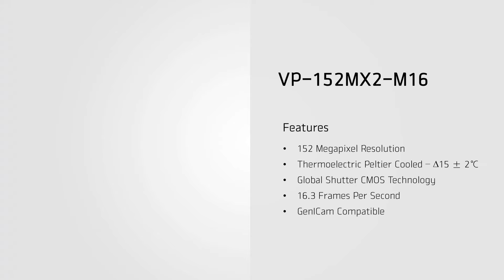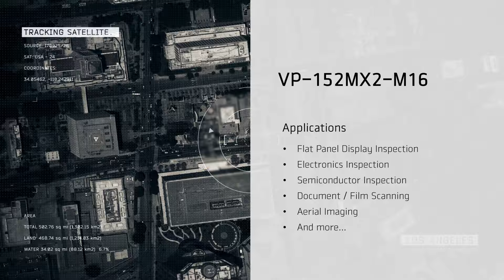Vieworks VP-152MX2 Introduction | 152 Megapixel Camera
Meet Vieworks' VP Series 152 megapixel camera VP-152MX2.